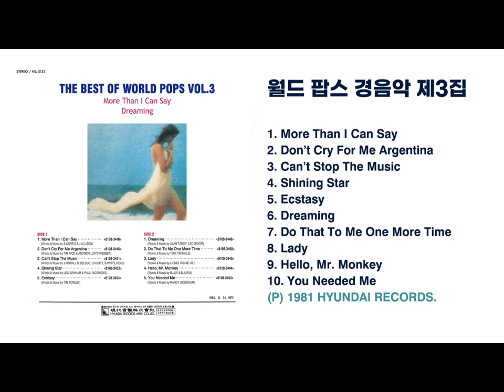월드 팝스 경음악 제3집 (The Best Of World Pop Vol.3)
1981년, 현대음반에서 발매한 앨범 입니다.
40년 넘게 묵은 테이프라 음질이 좋지 않아도
세월의 흔적이라 생각하고 감상하시길 바랍니다.

1. More Than I Can Say (Original Artist by Leo Sayer)
2. Don't Cry For Me Argentina (From The Movie 'Evita')
3. Can't Stop The Music (Village People)
4. Shining Star (The Manhattans)
5. Ecstasy (Shoody)
6. Dreaming (Leo Sayer)
7. Do That To Me One More Time (The Captain & Tennille)
8. Lady (Lionel Richie)
9. Hello, Mr. Monkey (Arabesque)
10. You Needed Me (Anne Murray)